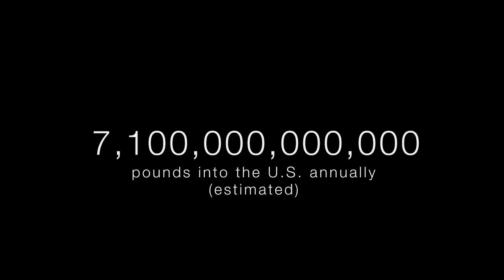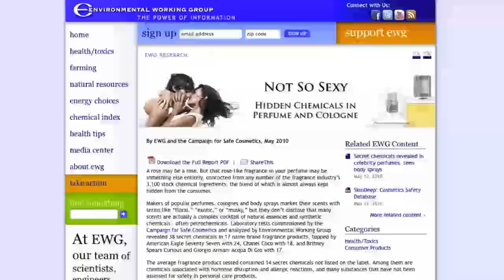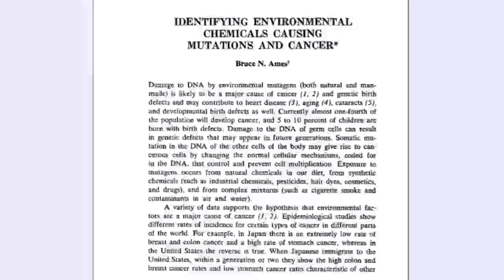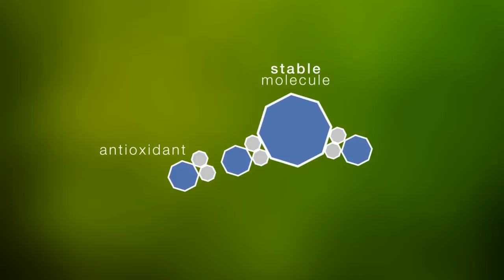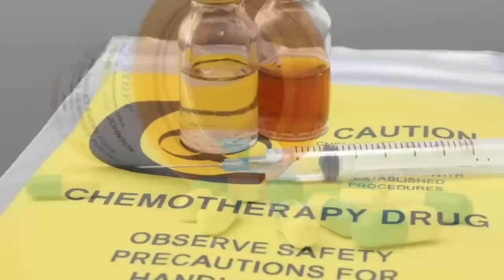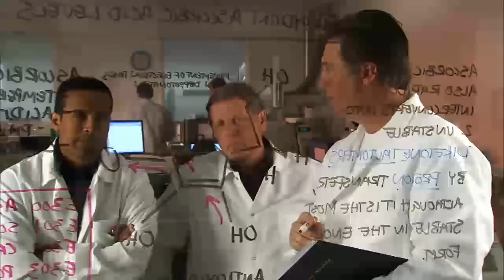Pristine Environment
The world we live in has changed. There is an incredible need for us to change with it. To protect ourselves from our environment, and fight back.

But what can we do?